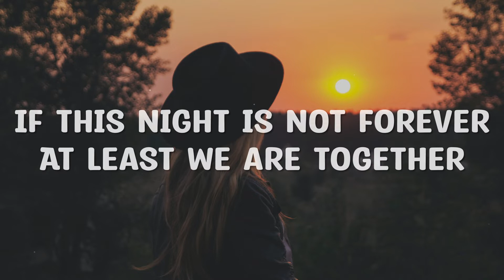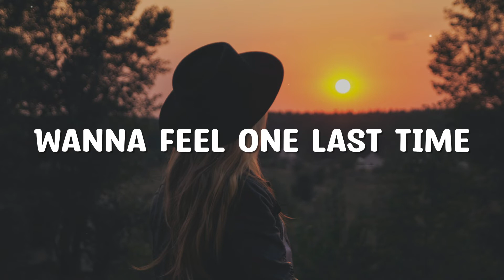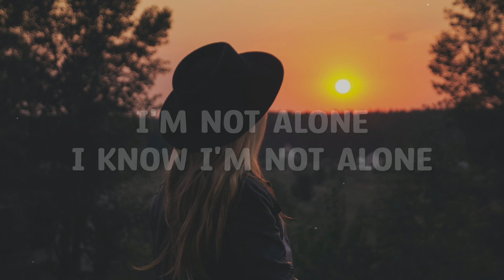Alan Walker - Alone (Lyrics)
🎧 The Best Electronic Music With Lyrics!